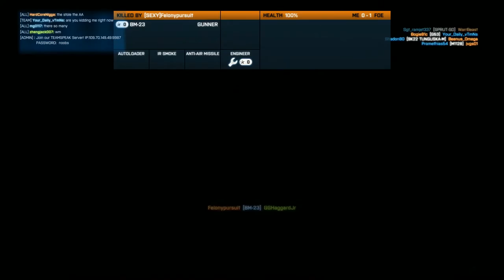Battlefield 3 MP + WookWook Memorial Day Weekend on [UN] ARMORED NOOBS!! + Death Valley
Finally got Battlefield 3 working again (had to disable the Origin overlay), time to play some Armored Kill this Memorial Day Double XP Weekend